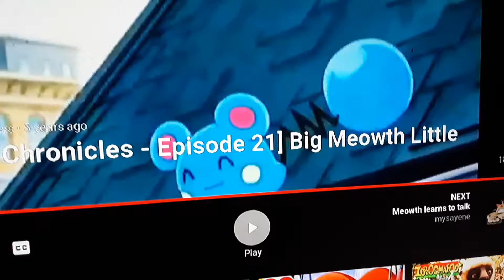Big meowth little dreams